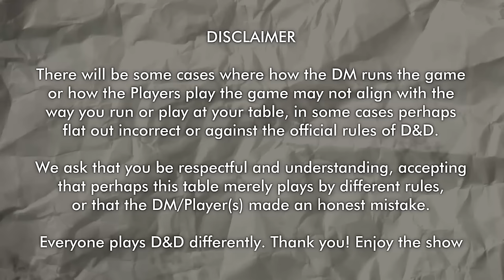First Contact - Heart of Elynthi D&D Session 27